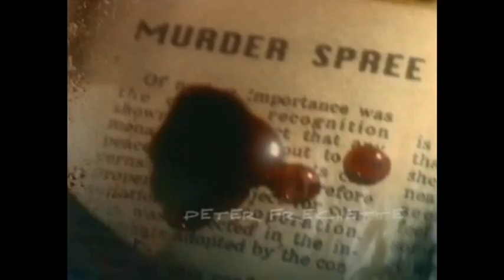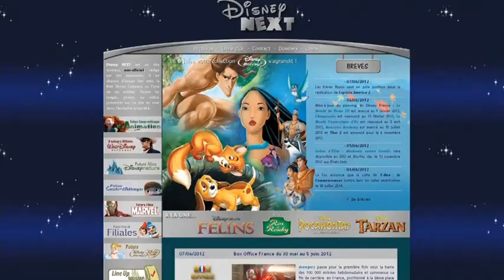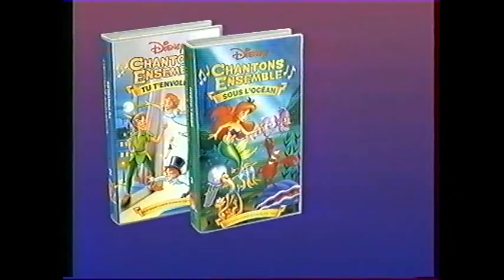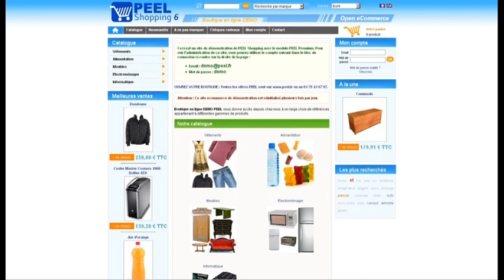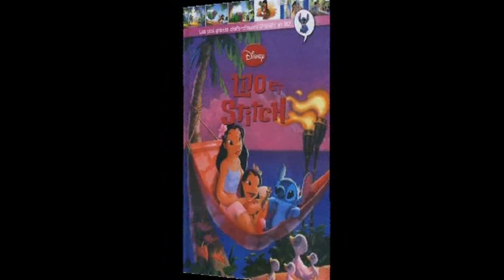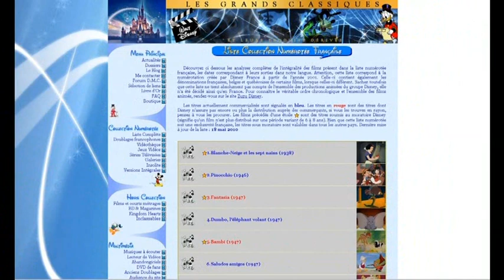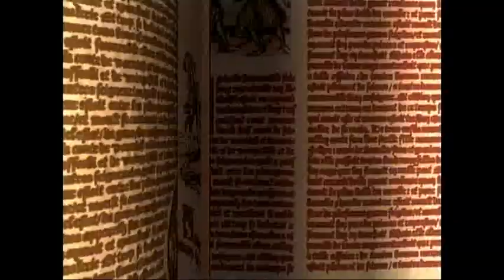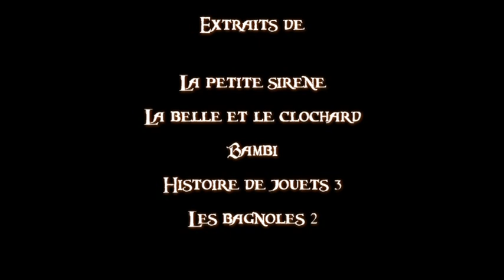10 ans - Episode 6 - La renaissance (lesgrandsclassiques.fr)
Et voici enfin la conclusion de ce long documentaire réalisé pour le site lesgrandsclassiques.fr à l'occasion de son 10e anniversaire. Dans cette 6e et dernière partie, redécouvrez comment le site a pu rebondir et retrouver son dynamisme !